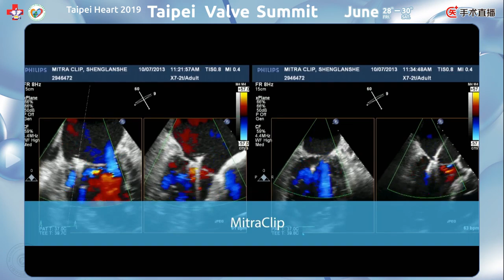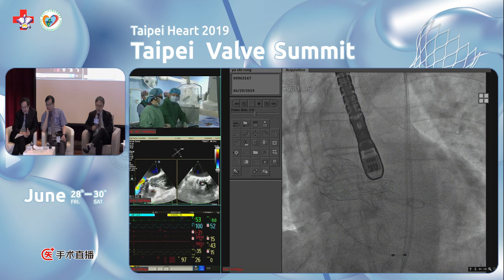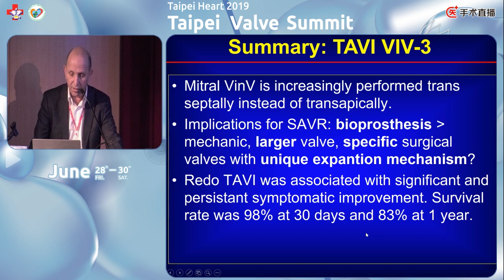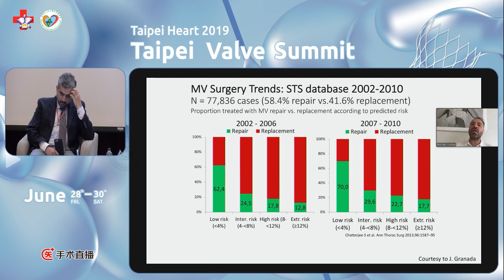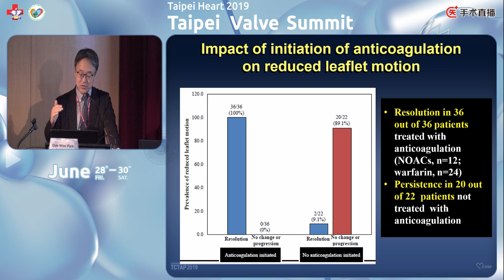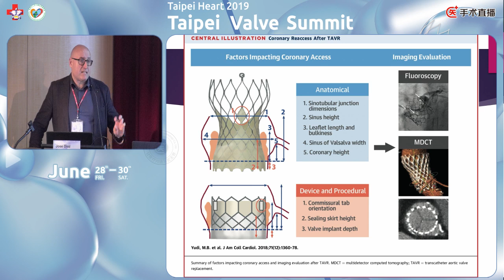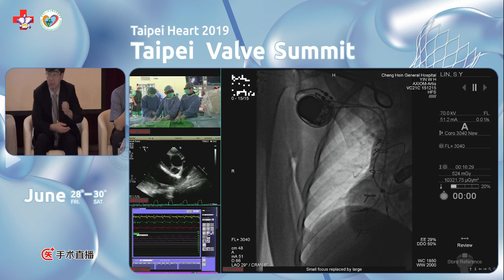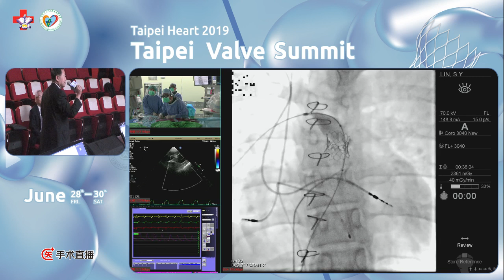Taipei Valve Summit 2019 06 29 PM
13:00-13:40 Live Demo 4 (TAVR Case #3) VENUS A+      Heart team of 2nd  affiliated hospital of Zhejiang University School of Medicine
          Operator : 王建安、劉先寶
 Moderators:  Wei-Hisan Yin(殷偉賢)   |   Duk-Woo Park   |   Myeong-Ki Hong   |   Ping-Han Lo(羅秉漢)
   Chiung-Zuan Chiu(邱俊仁)   |   Ying-Hsien Chen(陳盈憲)
13:40-15:10   KEYNOTE LECTURES — PART 2
 Moderators:  Ariel Finkelstein   |   Mubashir A. Mumtaz   |   Kentaro Hayashida   |   José F. Diaz Fernández,
   Jimmy Kim-Fatt Hon   |   Chih-Yuan Lin(林致源)
13:40-14:10 Treatment of failed bioprosthetic valve: an overview   Ariel Finkelstein
14:10-14:40 Treatment of  aortic valve disease in transcatheter era  Mubashir A. Mumtaz
14:40-15:10 Tele-Lecture (French): Transcatheter repair or replacement of MR Thomas Modine

15:10-15:20 Break

15:20-17:30   HOT TOPICS IN 2019
 Moderators:  Duk-Woo Park   |   Kentaro Hayashida   |   Myeong-Ki Hong   |   Michael  Kang-Yin  Lee
    José F. Diaz Fernández   |   Ping-Han Lo(羅秉漢)   |   Toru Naganuma
15:20-15:35  Anti-thrombosis strategy of TAVR     Duk-Woo Park
15:35-15:50 Cerebral protection in TAVR     Michael  Kang-Yin  Lee
15:50-16:05 TAVR in small anatomies      Kentaro Hayashida
16:05-16:20 Zero contrast TAVR       Myeong-Ki Hong
16:20-16:35 Treatment of coronary disease after TAVR    Jose Diaz Fernandez
16:35-16:50 Conduction disturbance after TAVR     Toru Naganuma
16:50-17:30 Live Demo 6 (TAVR Case #5)  Portico    CHGH heart team

17:30-17:40 Closing:    Jeng Wei(魏崢),  Jian Ye(葉箭)